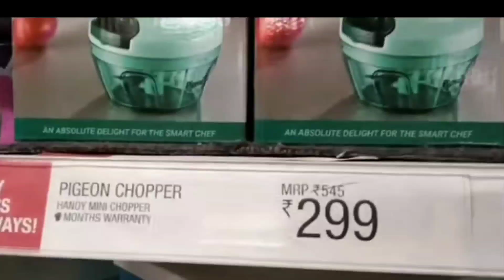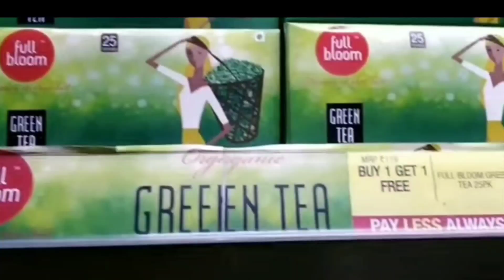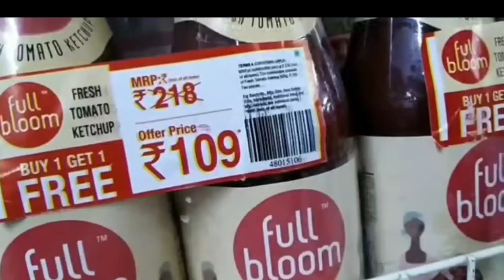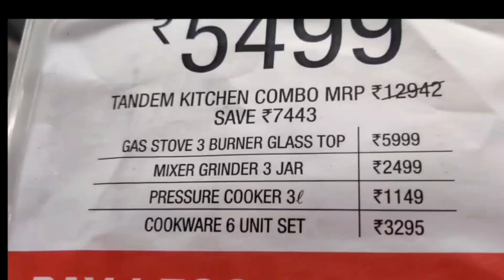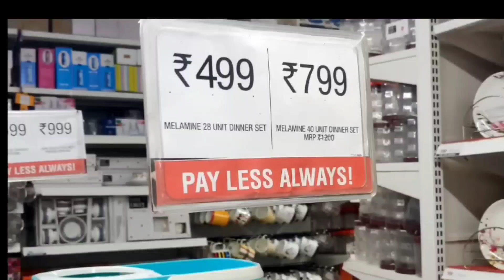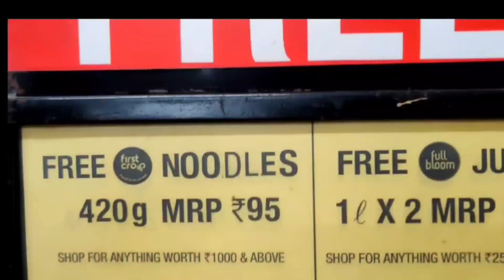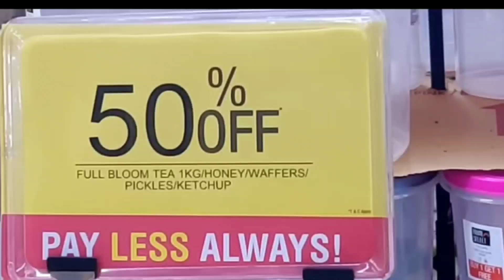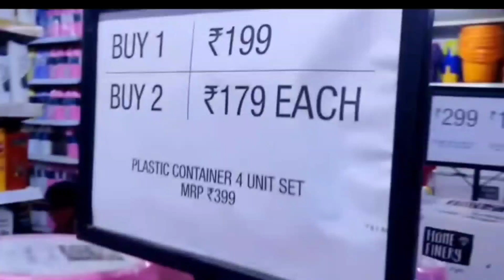Vishal Mega Mart Republic Day Sale 2022 | Vishal Mega Mart New And Exciting Offers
This Vishal Mega Mart store is located at Delhi but in every Big bazaar almost same offers are available accross the India. So, you can go and check your nearest one.